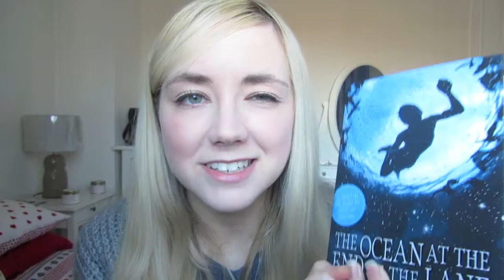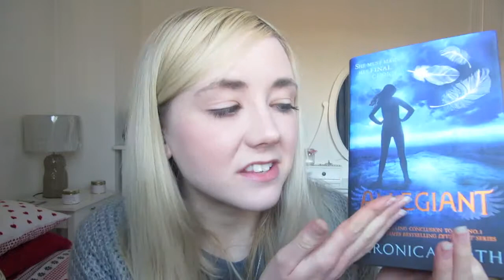2013's Books and Films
Hi Everyone !

So last year I challenged myself to read 50 books and watch 100 films. In this video we will do a review to see how well I did in my challenge. (Please note that not all these books/films have not been published/released in 2013, I did however read/watched them during the year).

Leave down in the comments and let me know what your favourite book/movie of 2013 was !

Until next video, take care ~